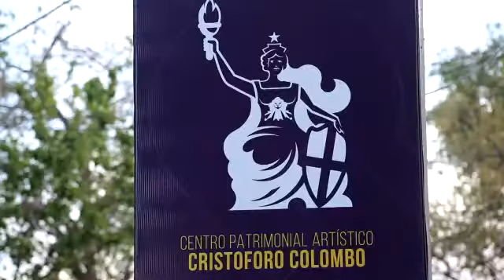La Muestra de Fader llega Godoy Cruz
El Centro Patrimonial Artístico Cristoforo Colombo expone una maravillosa colección de Fernando Fader en Godoy Cruz. La cita es del 12 de octubre al 12 de noviembre y la entrada es libre y gratuita